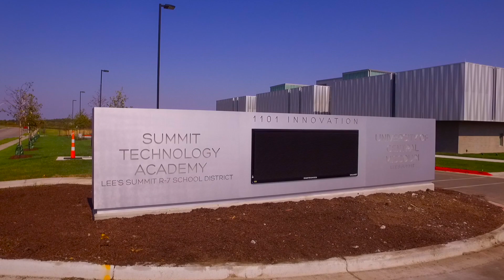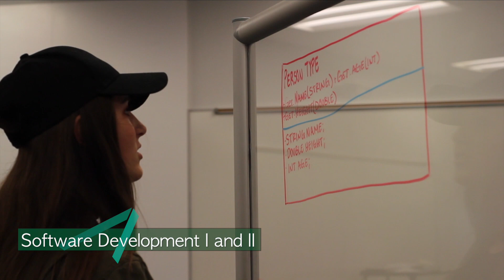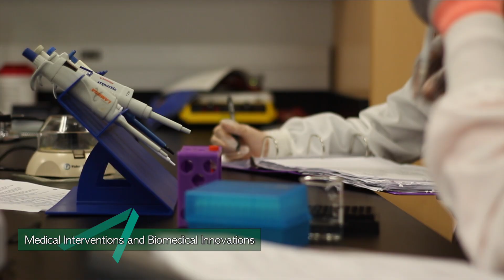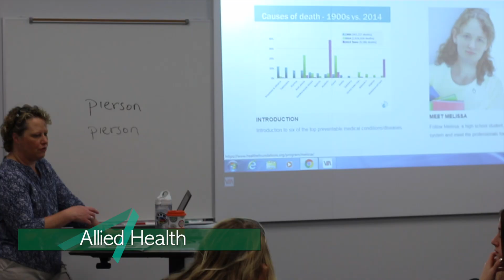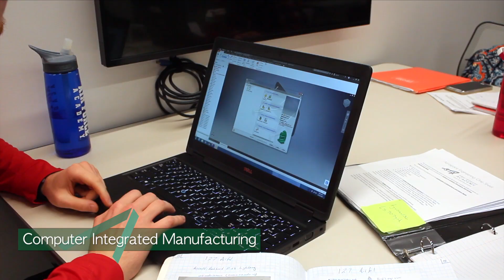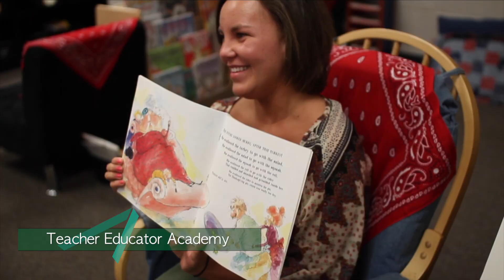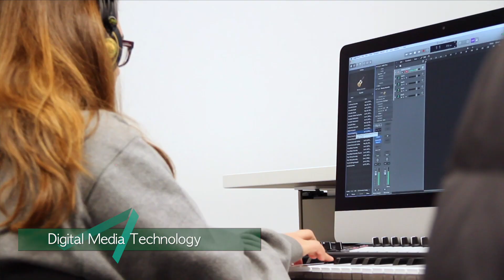Interested in Summit Technology Academy?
Want to learn more about enrolling in Lee's Summit R-7's Summit Technology Academy, which includes the Missouri Innovation Campus? Check out this 10-minute video.